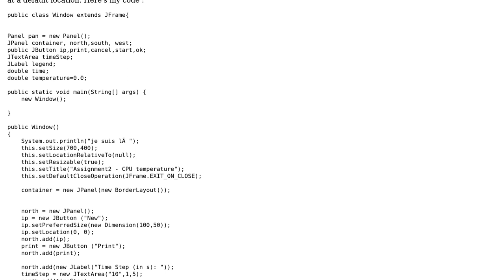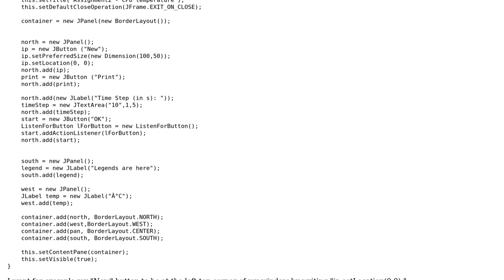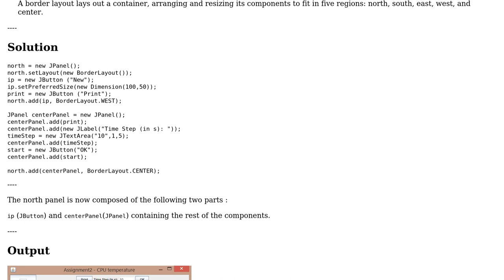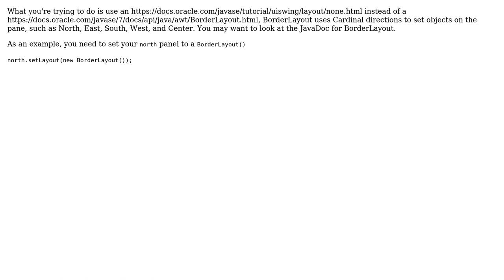BorderLayout, Impossible to set a manual Location - SWING Java (2 Solutions!!)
BorderLayout, Impossible to set a manual Location - SWING Java

With thanks & praise to God, and with thanks to the many people who have made this project possible! | Content (except music & images) licensed under CC BY-SA | Music | Images & others | With thanks to user Yassin Hajaj user liquidsystem user Baptiste Arnaud and the Stack Exchange Network Trademarks are property of their respective owners. You are responsible for your own actions.